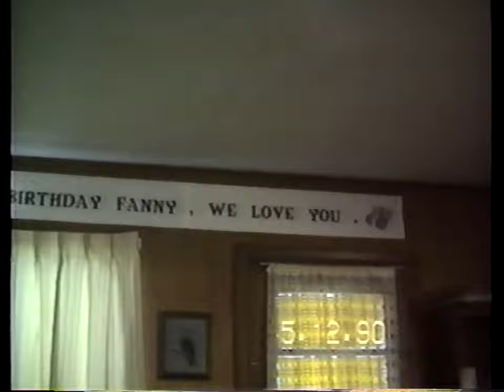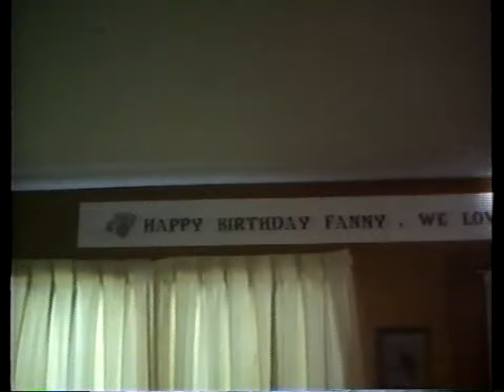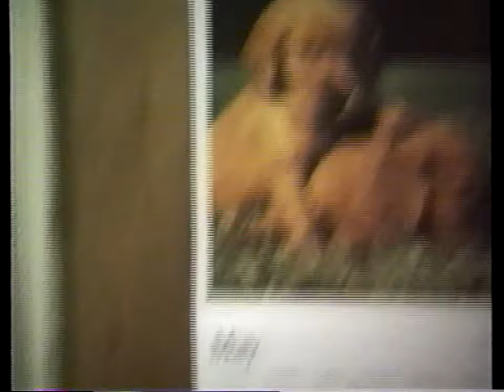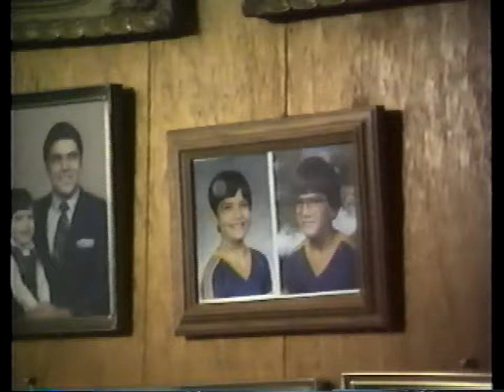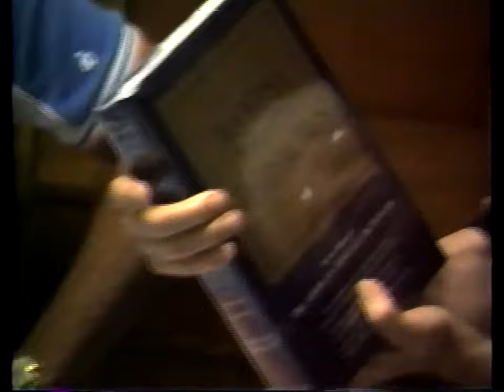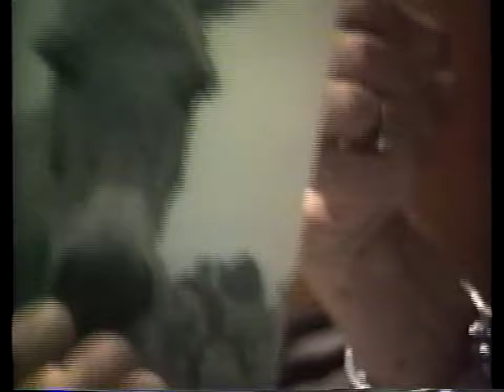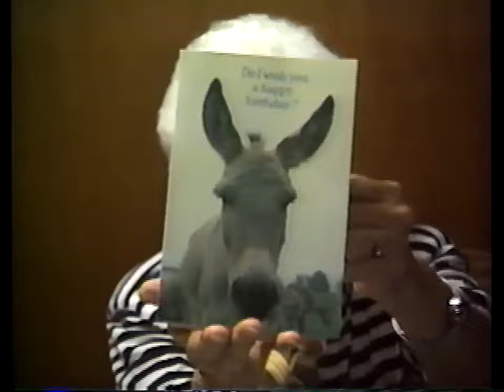Fanny's Birthday May 12, 1990